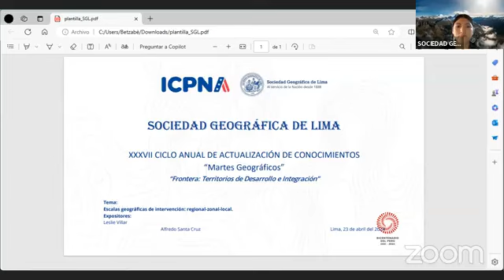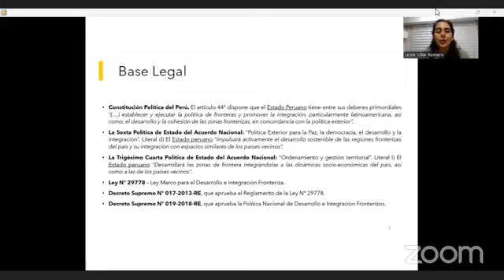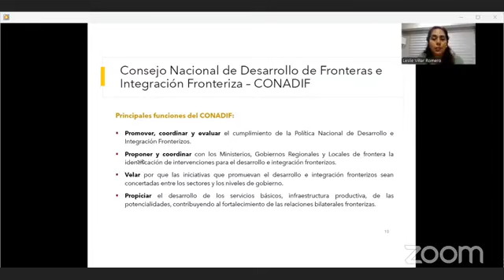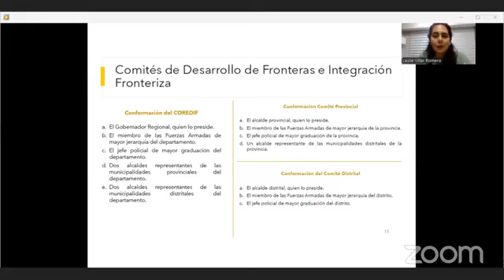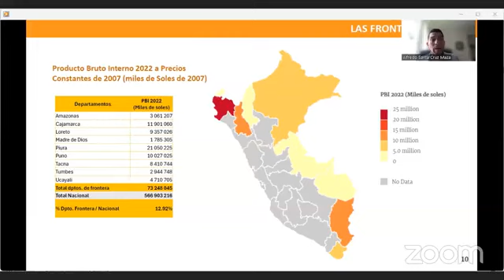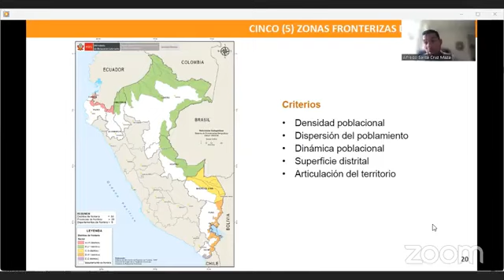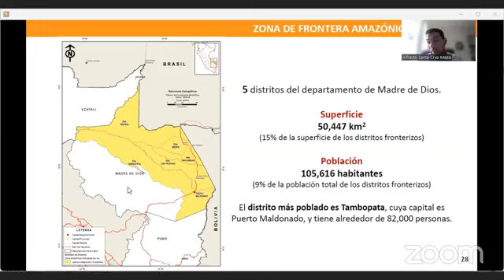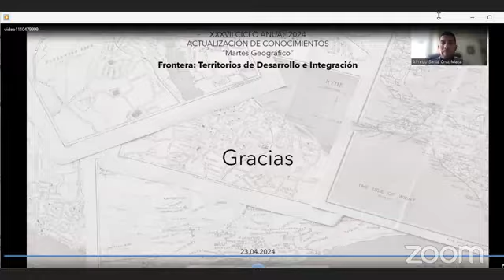Escalas geográficas de intervención - Martes Geográficos, 23/04/2024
Los expositores Leslie Villar y Alfredo Santa Cruz  hablaron sobre las Escalas geográficas de intervención: regional - zonal - local.